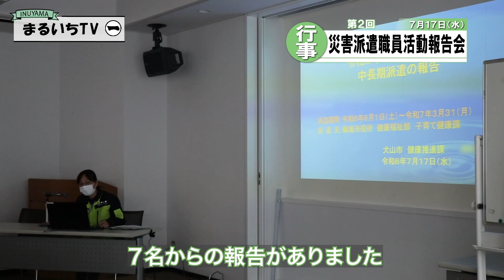まるいちTV【ニュース】〈2024.7/14~7/20〉岐阜信用金庫子ども未来園遊具贈呈式/令和6年度能登半島地震における災害派遣職員活動報告会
今回は、令和6年7月14日～7月20日に行われた下記イベントの様子をご紹介します。
00:00 　タイトル
00:10 　岐阜信用金庫子ども未来園遊具贈呈式
00:36　令和6年度能登半島地震における災害派遣職員活動報告会

令和6年度能登半島地震における災害派遣について

岐阜信用金庫
創立100周年記念　犬山市の寄贈について

（小澤諒裕、安田繁之、尾関健）